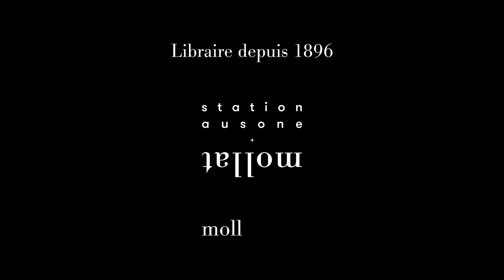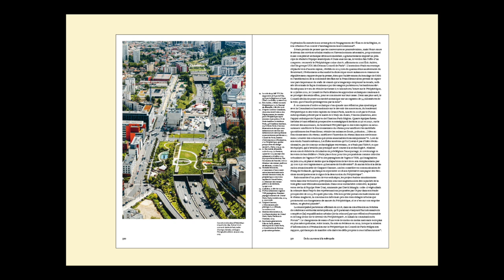Jean-Louis Cohen - Des fortifs au périf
Jean-Louis Cohen vous présente son ouvrage " Des fortifs au périf" aux éditions Pavillon de l'Arsenal.